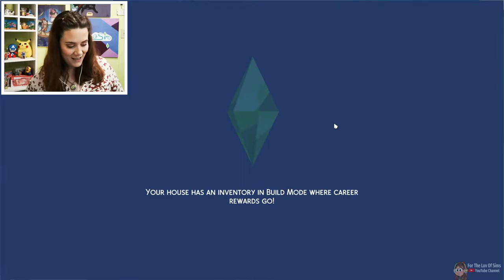BitLife Controls My Sims 🤴*ROYAL Edition*👑 Ep#16 II The Sims 4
Welcome back to a new episode of BitLife Controls My Sims! In today's episode we have ALOT of birthdays! The Royal family goes out for a fancy dinner that quickly turns into a disaster!! I hope you enjoy!